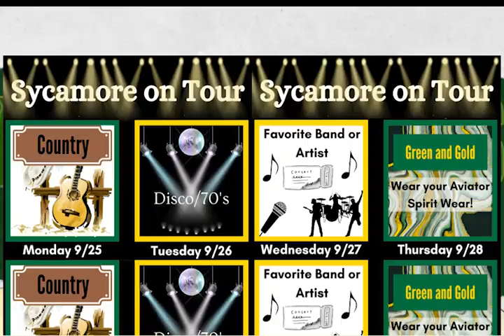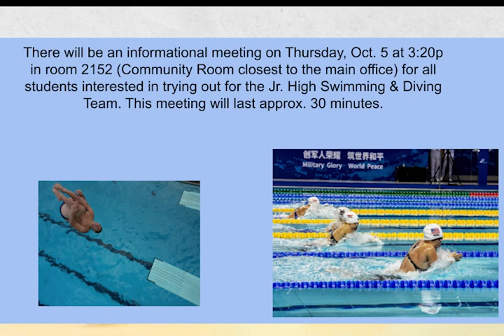09-20-2023_Video Ann (8:47)